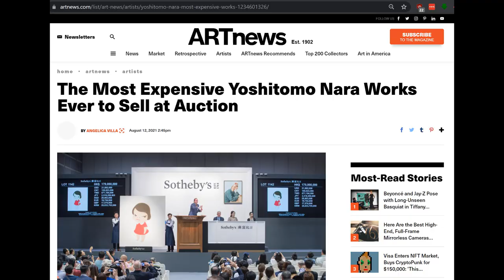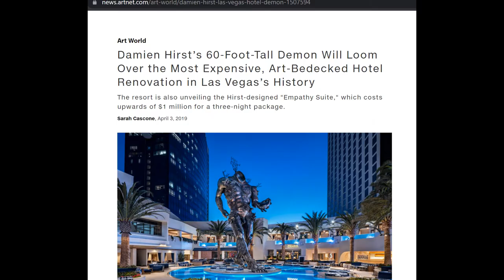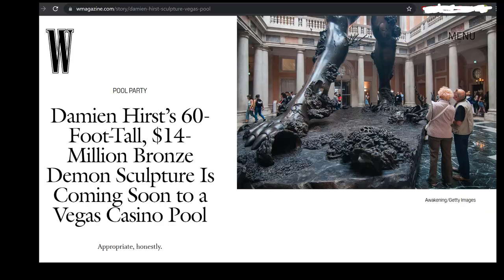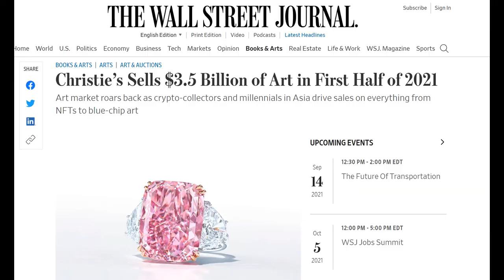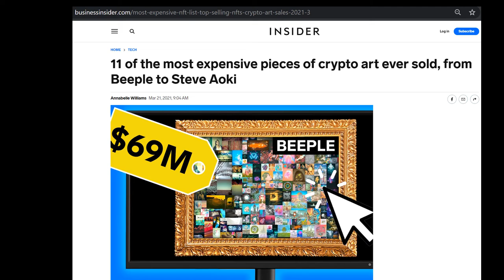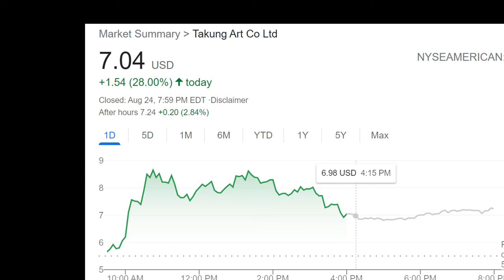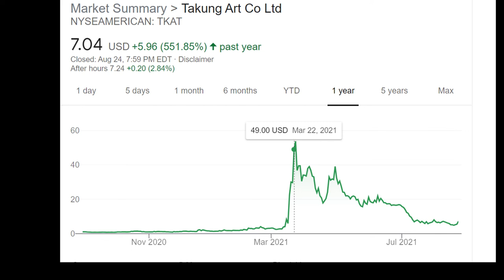Is Takung Art TKAT a hidden NFT stock with 10x upside? This HBO doc may provide the answer!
Takung Art TKAT stock analysis

The 2018 doc The Price of Everything has a little something for everyone, and features the works and opinions of artists, journalists & art-world experts.